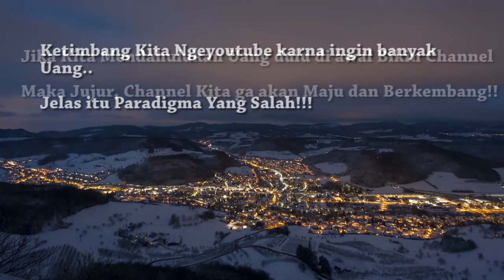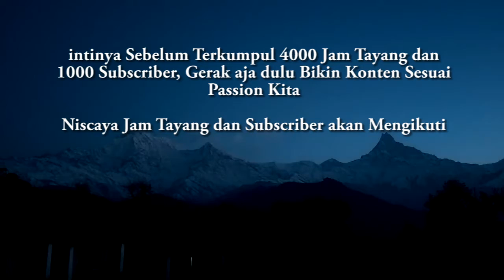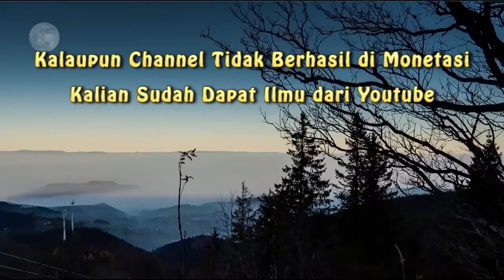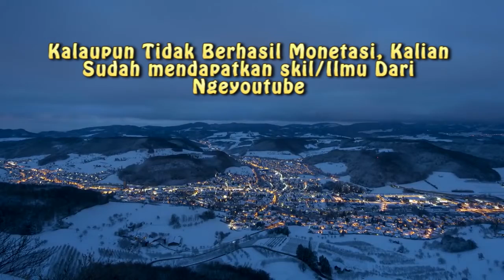Perbaiki Kualitas Konten Dulu, Atau Monetasi Dulu??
Dalam Video kali ini saya akan share pengalaman saya membangun Channel dalam beberapa tahun belakangan ini. PerbaikiKontenDuluAtauMonetasiDulu?